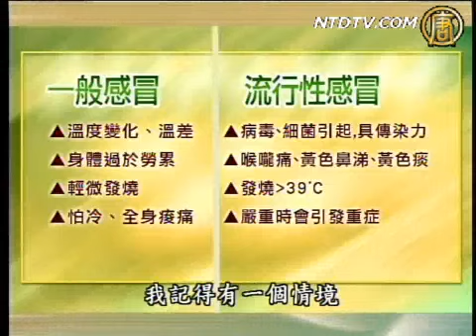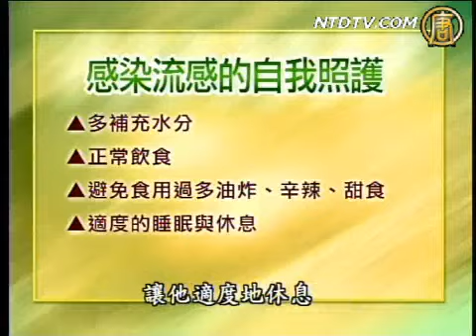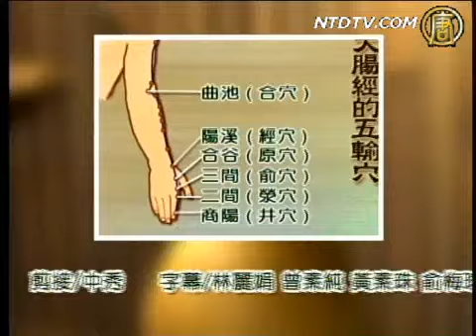談古論今話中醫 (31)：感冒不用看醫生嗎？ (上)【健康養生中醫保健】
說起感冒呢，相信每一個人從小到大的這個成長經驗中一定都有碰到過，那麼感冒是不是都一定要看醫生呢，我們很高興為大家邀請到臺北市中醫師公會前任理事長陳潮宗中醫師來到節目現場來談談這個問題。

流行性感冒是帶有病毒或細菌的一種感冒，由傳染而得到。另外一種我們所說的一般的感冒，他就是身體受到溫度或者溫差或者受到冷了，受到這種溫度的刺激或者變化而得。

本頻道由：新唐人亞太電視台 建立
本則影音新聞出處：新唐人亞太電視台 (NTDHealth)